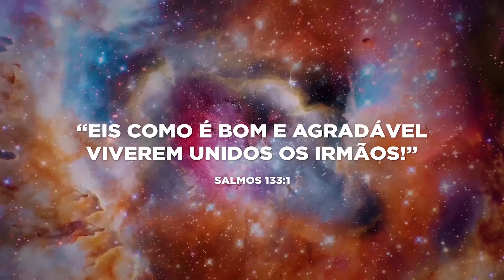Priscila & Sônia - O amor resgata almas.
Bem vindos ao canal Casa Plataforma de Oração!
Assista até o fim e compartilhe as mensagens.

PIX para doações:
Canais oficiais da CPO (Casa Plataforma de Oração)
Os membros da Casa Plataforma de Oração buscam a compreensão dos princípios universais das religiões, a liberdade intelectual e cooperação fraterna entre os diferentes segmentos religiosos,  com o propósito de estarmos unidos em Jesus, evoluindo para o mundo regenerado!

Salmo 133:1